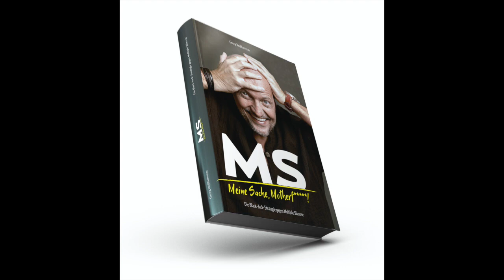Nici Kern im Talk Georg Redlhammer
Der LIVESTREAM vom 7.Mai 2021 auf  INSTAGRAM.
40 Minuten im Talk mit Nici Kern zu meinem Buch, meiner Odysee und der AHSCT, der Stammzellentransplantation in Moskau.